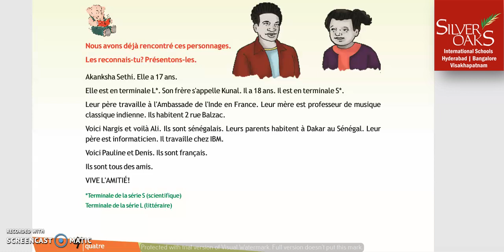Gr10ls1pg4 Day 1